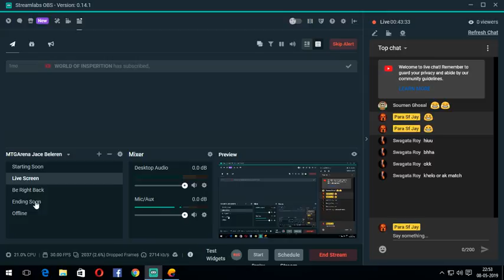PUBG MOBILE FORM EMULATOR 1ST GAME